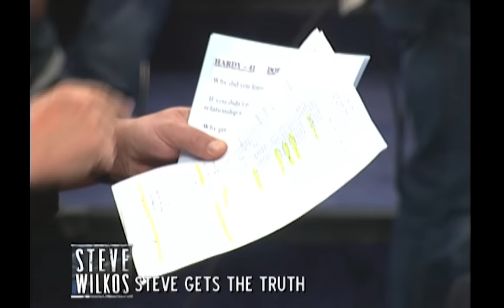Wayback Wilkos: My Husband Left Me For His Ex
After Hardy & Dora got married, Hardy got back together with his ex, Bridget!